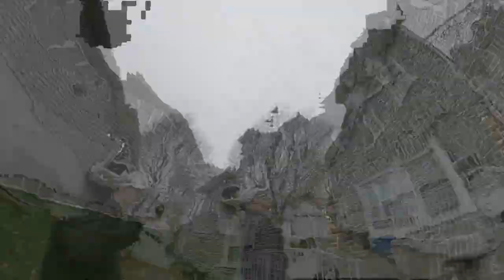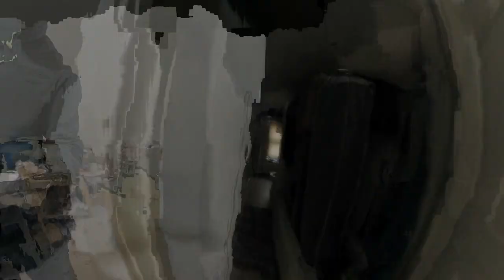Hausgutachten und Inspektion für ein Mehrfamilienhaus in Amerika (Ep. 10)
Ich nehme Dich mit zur Begutachtung / Inspektion eines möglichen Investitionsobjektes mit dem Codenamen "Charlie Harper" (Mehrfamilienhaus mit 3 Apartments) in den USA.
Hausgutachten und Inspektion in den USA: Wir arbeiten uns für das Gutachten gemeinsam mit dem Inspektor von außen nach innen, Etage für Etage, von oben nach unten durch das Haus.

Es handelt sich um ein Mehrfamilienhaus mit 3 Apartments. Alle 3 Wohnungen sind derzeit bewohnt. Am Ende zeigt sich, ob das Haus ein Renditeobjekt ist oder eben nicht...

Der gesamte Durchgang mit dem Gutachter wurde als 3D Tour für das Hausgutachten festgehalten.

Themenüberblick:
00:00 Überblick - Wie wird ein Hausgutachten erstellt
00:33 Hausbesichtigung / Inspektion: Außenbereich...
01:30 Apartment 3 - Dachgeschoss...
02:22 Apartment 2 - 1. Obergeschoss...
02:56 Apartment 1 - Erdgeschoss...
03:42 Warum heißt das Investitionsobjekt "Charlie Harper"?
04:17 Die Garage wird inspiziert...
04:30 Abin den Keller...
05:03 Oha...Problem...die Hauselektrik ist heikel
05:54 Zusammenfassung und weitere Schritte: Ist das Haus ein Investitionsobjekt?